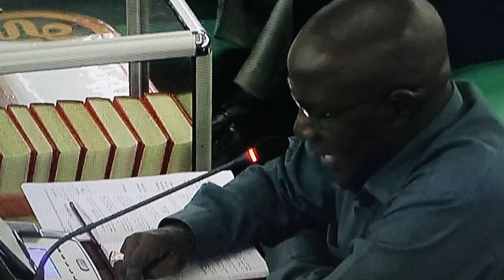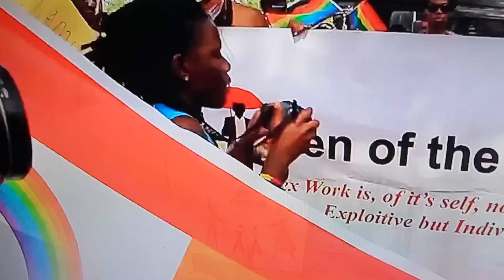Uganda Passes a Bill To Imprison People Who Identify As LGBTQ+(Leviticus 20:13)